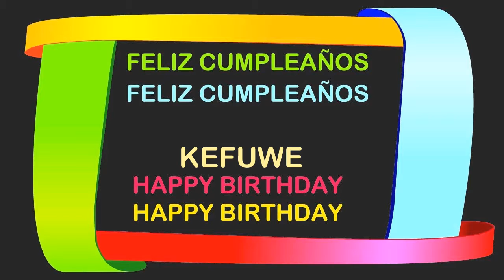Kefuwe Birthday Postcards & Postales